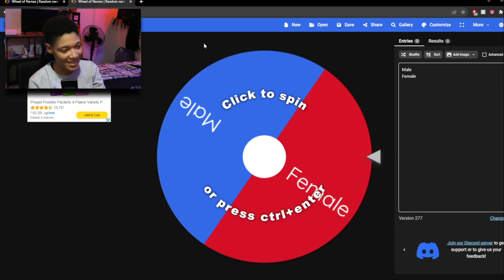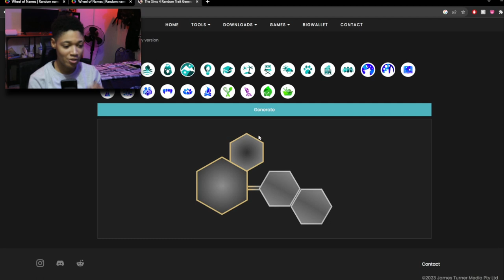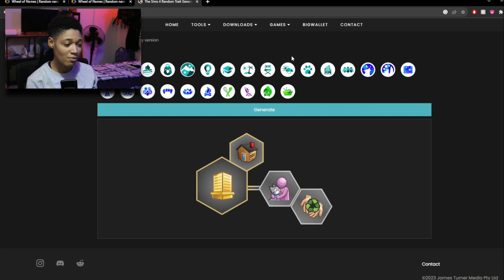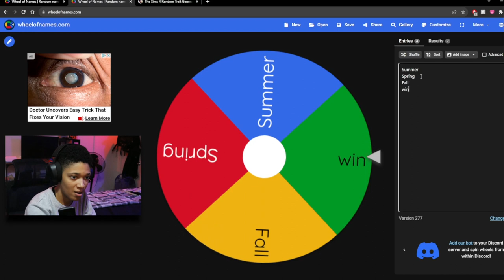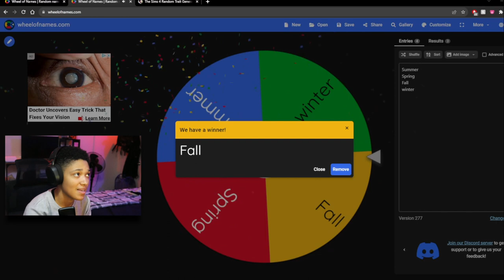Randomizer Creates My Sim | The Sims 4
13 Views - Mar 31, 2024